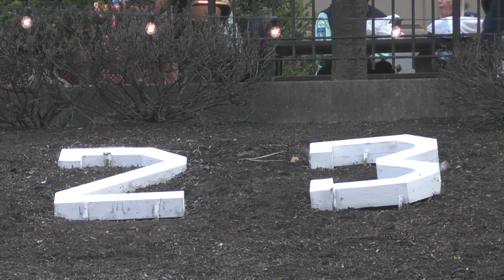Family Weekend Brown & White BBQ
Gather around the flagpole for another great Lehigh lawn party! Join us with your entire family at this festive and fun BBQ.
Highlights include:
Student entertainment
The unveiling of the Class of 2023’s numbers.